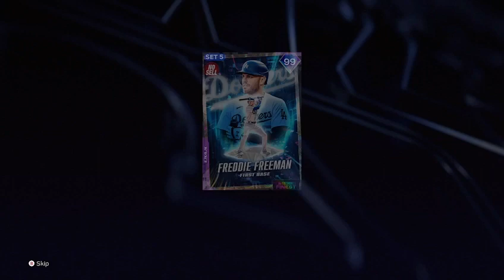MLB THE SHOW23 l Liga MLB l Playoffs Vs Santiago l Se viene la Barrida